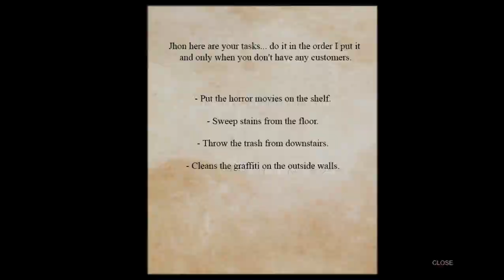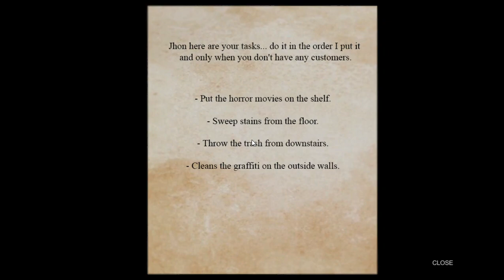franto 1 123